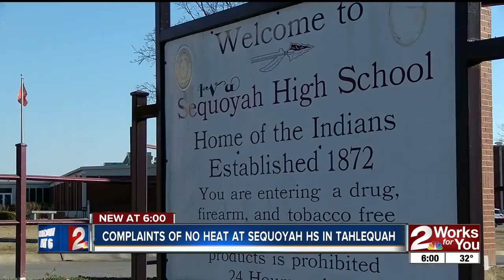Parents say no heat in Sequoyah HS in Tahlequah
Parents and students at Sequoyah High School in Tahlequah claim there’s no heat at the school.